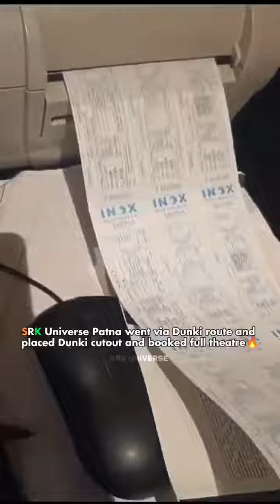Team SRK Universe Patna took the Dunki route and placed Dunki cutout and booked full theatre